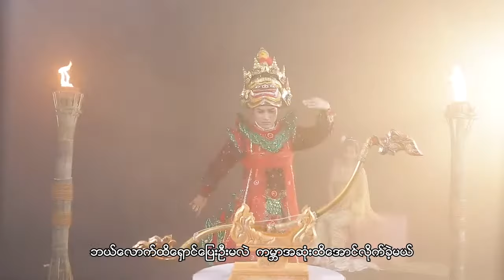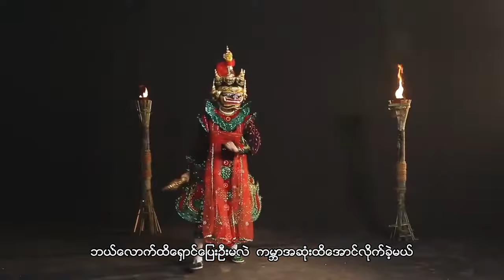Roman -မျက်နှာချင်းဆိုင်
Title :မျက်နှာချင်းဆိုင်
Vocalist :Roman